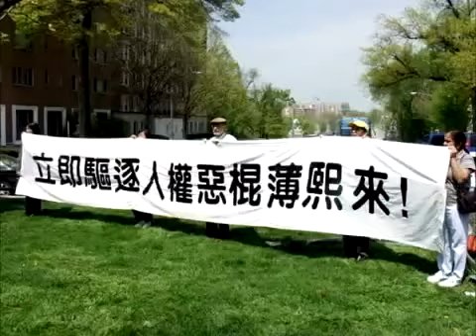【中国禁闻】薄熙来唱红打黑 挑战中南海引戒备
【新唐人2009年9月4日讯】原中共商务部长薄熙来被胡温发配到大西南，就任重庆市委书记已快两年。近来，他策划发起将军后代合唱团，在全国各地巡回演唱红色歌曲，同时在重庆高调掀起打黑行动。外界分析，薄熙来此举，意在挑战习近平与团派，图谋在十八大中挤进中央高层。

其他推荐:
2009新唐人电视台全球系列大赛、中国舞、声乐、小提琴、汉服、中国菜、钢琴、武术、油画、摄影
视频百科 拓展您的视野！
【中国禁闻】桂民失地抗争 公安局长率警匪镇压